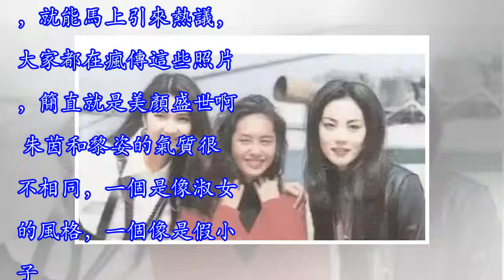黎姿和朱茵25年前的合影，不料一旁的王菲更加搶眼顏值高！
黎姿和朱茵25年前的合影，不料一旁的王菲更加搶眼顏值高！作為香港演藝圈兩大70後頂級美女，黎姿和朱茵的容貌難免會被人拿來比較，「到底誰更美」被網友熱議多年，有人說黎姿更美，因為她有迷人的小梨渦，有人則認為朱茵美一些，因為她身上有種讓人無法抗拒的野性美。 有人說黎姿皮膚很白，而且年紀越大越美，相比之下朱茵皮膚較黑，但支持朱茵的網友卻覺得朱茵更俏皮靈動，而黎姿的粉絲則認為朱茵美則美矣，但身高是短板. 說到朱茵和黎姿，我想應該沒有誰不認識的吧。年輕的時候她們曾經是多少人心目中的女神，不僅長相甜美而且還特別的有個性，所以直到現在雖然她們已經四十多歲了但是依舊很受歡迎。自從兩人結婚生了小孩之後就...